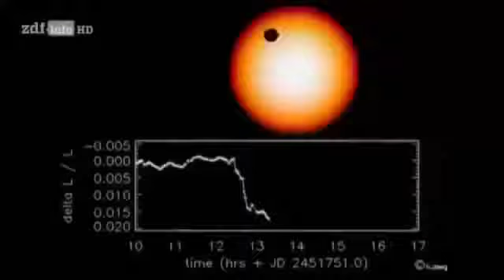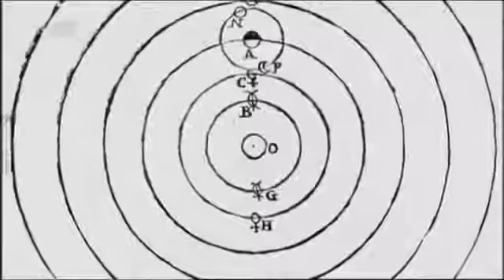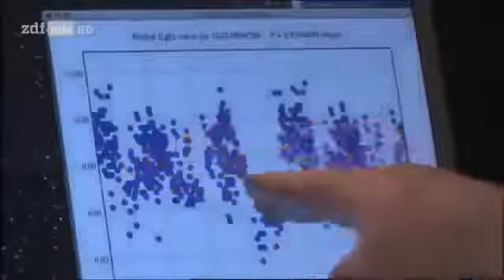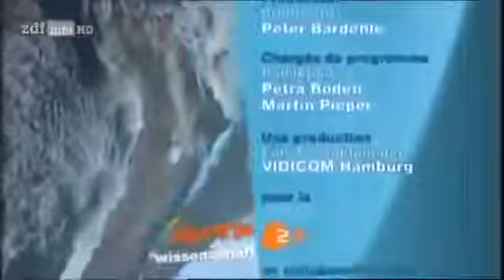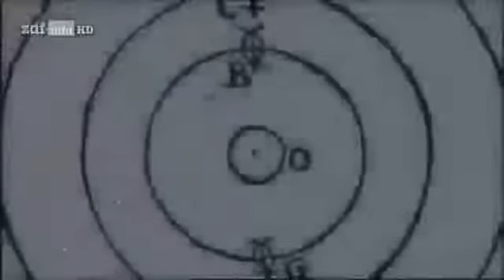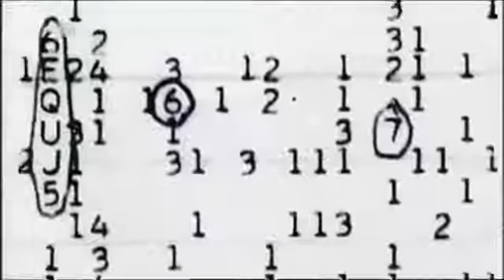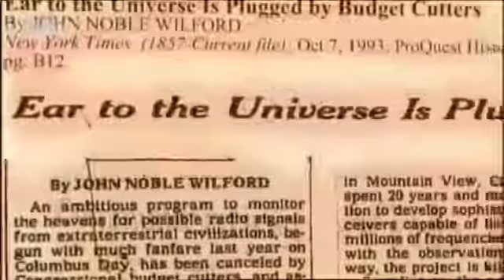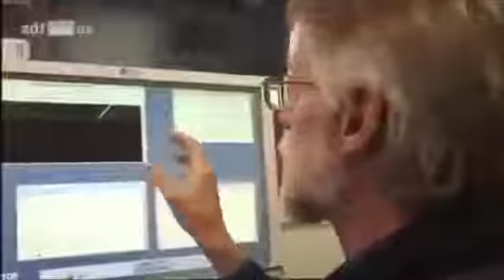Aliens auf de